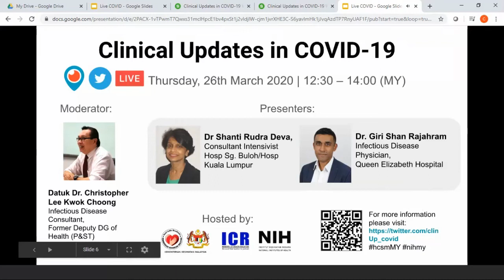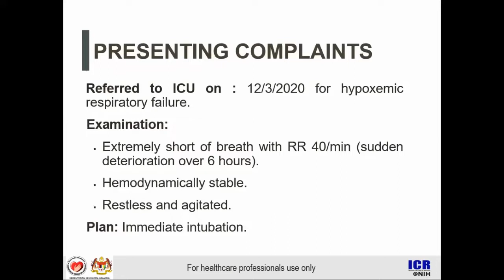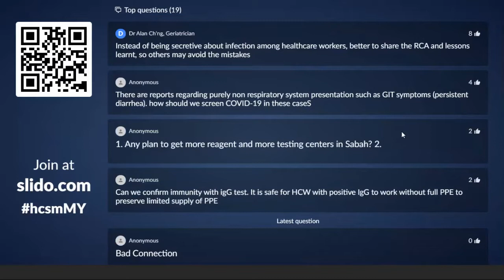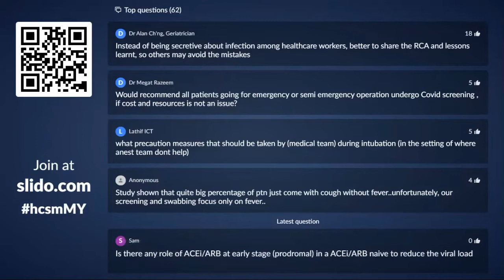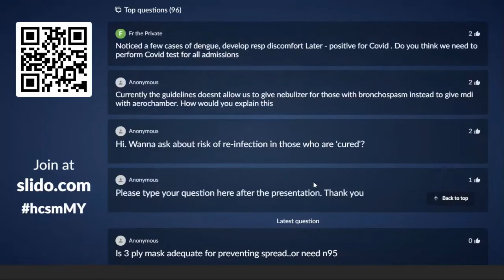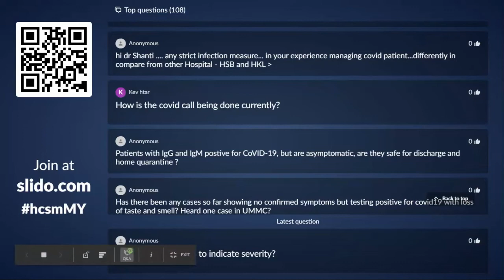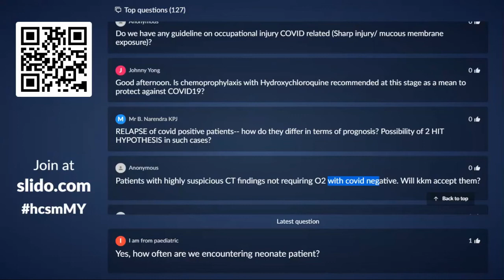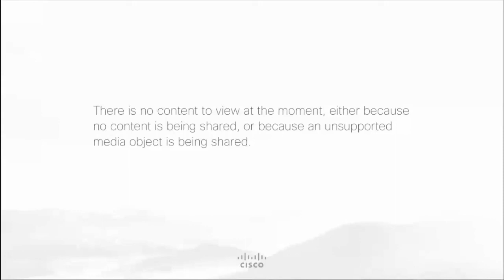[Webinar 02] Treating COVID-19 Patients in Intensive Care Unit (ICU) & Panel Discussion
Welcoming message by Datuk Dr.Christopher Lee 00:00
ICU case presentation by Dr.Shanti Rudra Deva (1st case) 01:29
Learning points for case study 1 05:17
ICU case presentation by Dr.Shanti Rudra Deva (2nd case) 09:34
Learning points for case study 2 15:08
Q&A session with Datuk Dr.Christopher, Dr.Shanti & Dr.Giri Shan Rajahram 20:37
Summary and conclusion by Datuk Dr.Christopher Lee 1:12:50

Slide presentation on "Treating COVID-19 Patients In Intensive Care Unit(ICU)" by Dr.Shanti Rudra Deva, Consultant Intensivist,HSB/HKL (webinar 26/03/2020)

Summarized Q&A session from the webinar "Treating COVID-19 Patients In Intensive Care Unit (ICU)" with Dr.Shanti Rudra Deva, Dr.Giri Shan Rajahram and Datuk Dr.Christopher Lee Kwok Choong